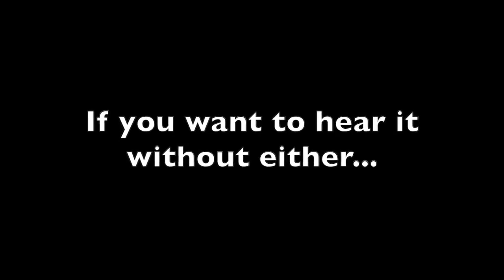Owen Benjamin - Coup de grâce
Owen has completed his journey from not ever looking and just believing to having looked and now knowing that the heliononsensical model in impossiBALL.